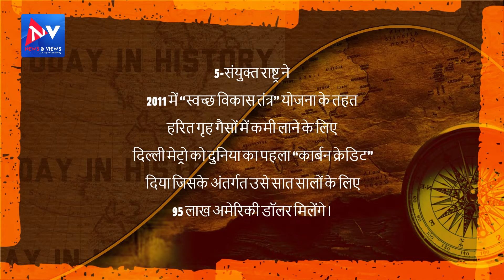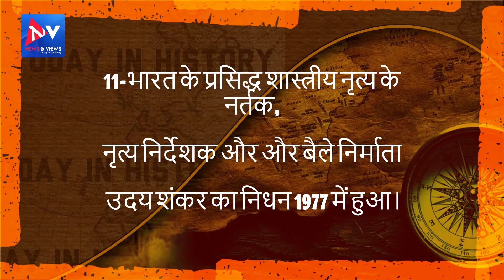Today in history || History of 26th september||आज का इतिहास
1- न्यूयॉर्क सिटी में 1872 को पहला मंदिर बना।

2-अमेरिका में 1960 को राष्ट्रपति पद के दो उम्मीदवारों जॉन एफ केनेडी और रिचर्ड निक्सन के बीच बहस का पहली बार टेलीविज़न पर प्रसारण।

3-सचिन तेंदुलकर ने 1998 में जिम्बाब्वे के ख़िलाफ़ एक दिवसीय क्रिकेट मैच में 18वां शतक लगाकर डेसमंड हेन्स का विश्व रिकार्ड तोड़ा।

4-पूजाश्री वेंंकटेश ने 2009 में रश्मि चक्रवर्ती को हराकर आई.टी.एफ. महिला टेनिस टूर्नामेंट का ख़िताब जीता।

5-संयुक्त राष्ट्र ने 2011 में “स्वच्छ विकास तंत्र” योजना के तहत हरित गृह गैसों में कमी लाने के लिए दिल्ली मेट्रो को दुनिया का पहला “कार्बन क्रेडिट” दिया जिसके अंतर्गत उसे सात सालों के लिए 95 लाख अमेरिकी डॉलर मिलेंगे।
6-यूनाइटेड किंगडम हांगकांग को 1984 में चीन के हवाले करने के लिए सहमत हुआ
7-प्रसिद्ध समाज सुधारक, शिक्षाशास्त्री और स्वाधीनता सेनानी ईश्वर चन्द्र विद्यासागर का जन्म 1820 में हुआ।

8-नोबेल पुरस्कार विजेता अमेरिकन, अंग्रेज़ी लेखक टी.एस. इलियट का जन्म 1888 में हुआ।

9-फ़िल्म अभिनेता और निर्माता देव आनंद का जन्म 1923 में हुआ।

10-भारत के पूर्व प्रधानमंत्री डॉ. मनमोहन सिंह का जन्म 1932 में हुआ।
11-भारत के प्रसिद्ध शास्त्रीय नृत्य के नर्तक, नृत्य निर्देशक और और बैले निर्माता उदय शंकर का निधन 1977 में हुआ।

12-विश्व मूक बधिर दिवस